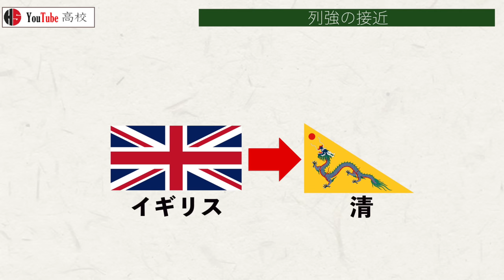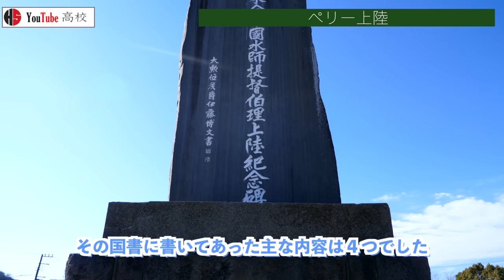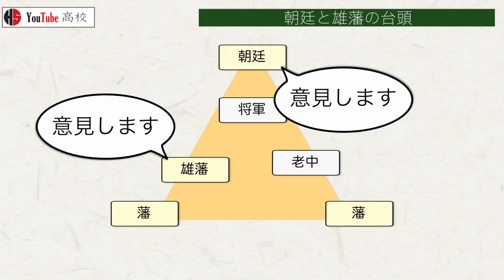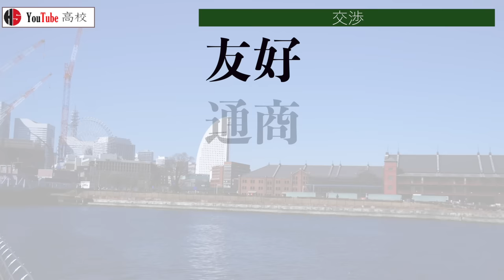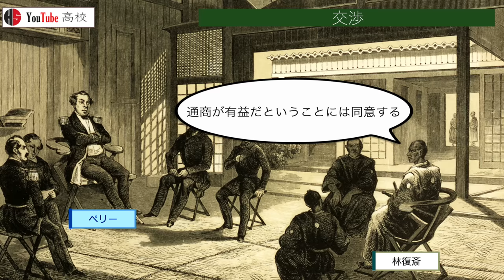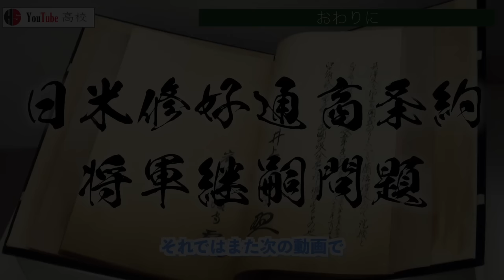【幕末】190 黒船来航と日米和親条約【日本史】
〇目次
00:00 概要
00:46 ふり返り
01:02 列強の接近
01:45 阿部正弘
02:21 攘夷論
02:43 徳川斉昭
03:13 黒船来航
03:59 日本の対応
04:33 ペリー上陸
05:09 朝廷と雄藩の台頭
05:48 台場
06:15 二度目の来航
06:42 交渉
08:40 日米和親条約
09:05 下田・箱館
09:35 堀田正睦
10:13 おわりに

小西四郎著『日本の歴史19 開国と攘夷』中公新書,2009

株式会社新創社著『東京時代MAP 大江戸編』光村推古書院株式会社,2017

株式会社新創社著『京都時代MAP 幕末・維新編』光村推古書院株式会社,2011